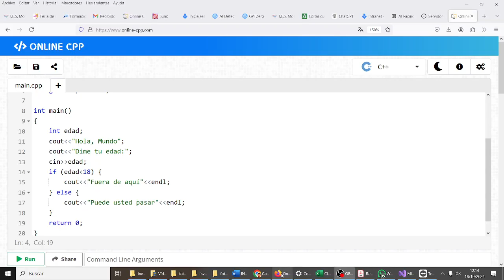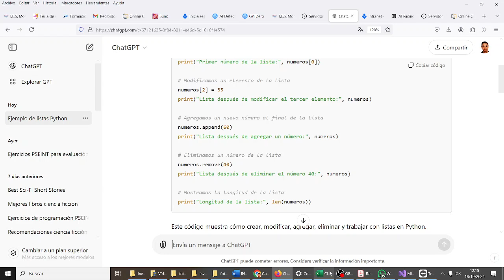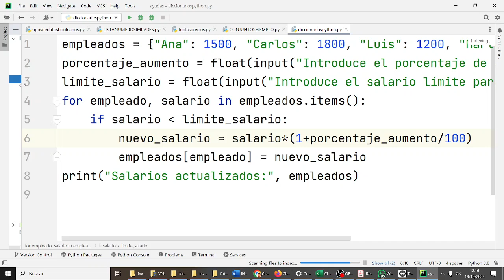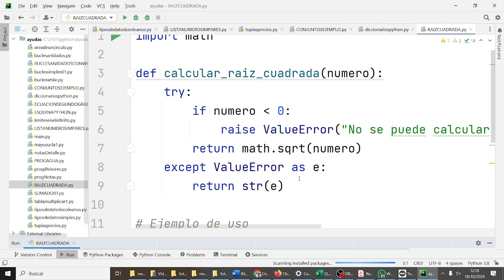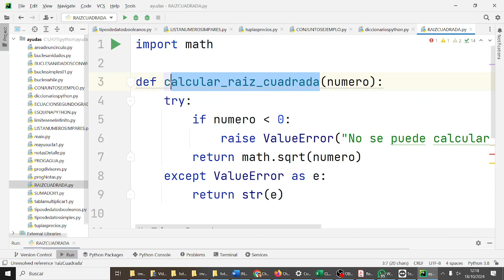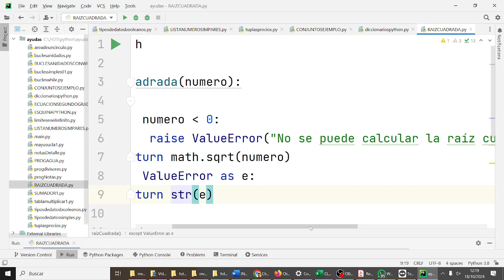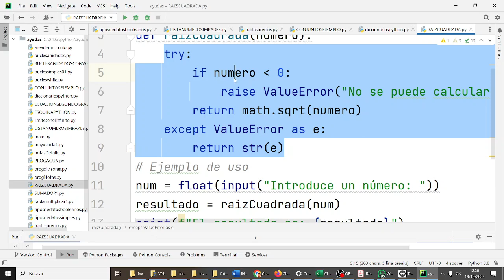Funciones Raíz cuadrada y tratamiento de errores PYC2BACH Bachillerato IES Monterroso